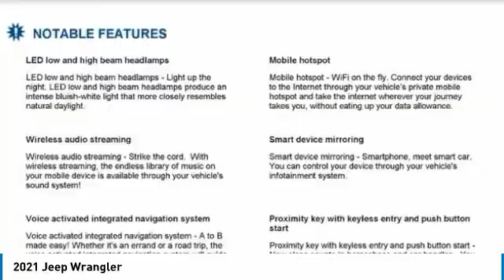2021 Jeep Wrangler Charlotte NC J215072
2021 Jeep Wrangler